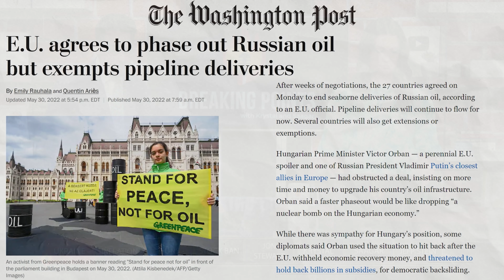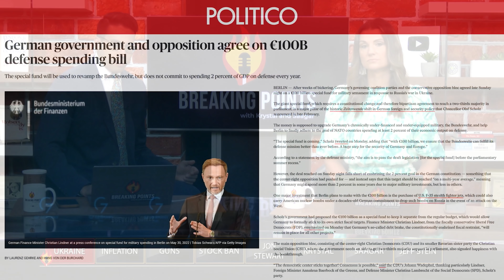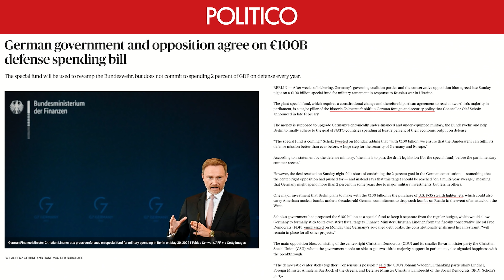EU To BAN Majority Of Russian Oil To Support Ukraine | Breaking Points with Krystal and Saagar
Krystal and Saagar break down the European Union's partial embargo of Russian oil to support Ukraine that had divided EU members before the group reached a compromise position